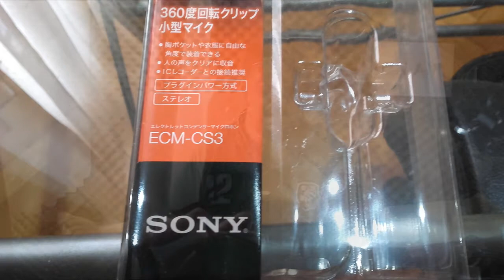La dificultad de comprar por internet al exterior II (Sony ECM CS3 revision y comentarios)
Una revision del microfono corbatero Sony ECM-CS3, que no se comercializa en Argentina. El audio del video fue grabado completamente con el Sony ECM-CS3 conectado a mi grabador Zoom H1, y fue normalizado en post, para realzar el volumen (no tuvo procesamiento dinamico, ni ecualizacion alguna).